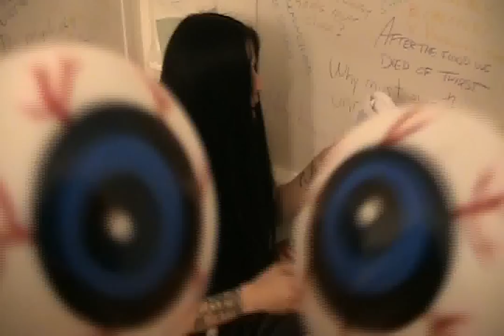Catherine Owen Bathtub pt 2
The Hearthside Hearings Present: Catherine Owen In A Bathtub Full Of Body Parts